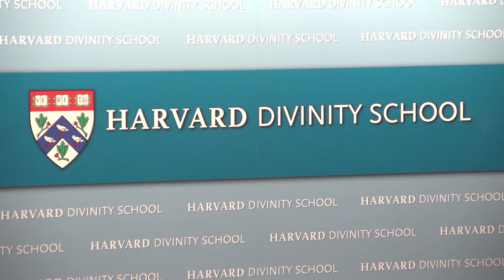Theological Education Day 2017: Ministry at HDS—What You Don’t Know Might Surprise You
On November 8, 2017, Harvard Divinity School hosted its annual Theological Education Day. The day featured many panel discussions, including this one on ministry studies and field education program.